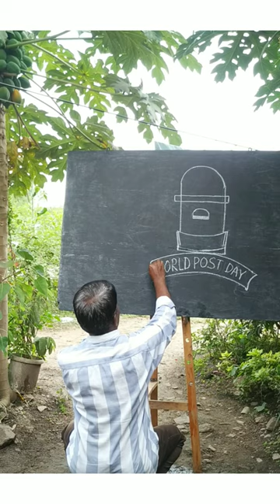World post day Drawing easy|post day poster Drawing|world post day poster making|post box Drawing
World post day Drawing easy|post day poster Drawing|world post day poster making|9 th October|

Hello friends

Today is World post day.

So, I  draw an easy drawing of post box.

Thank u!